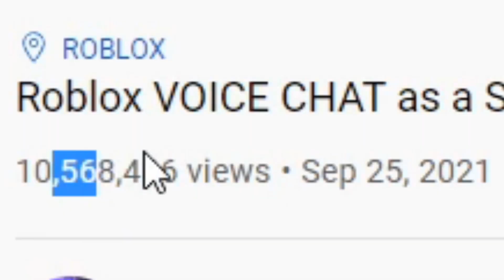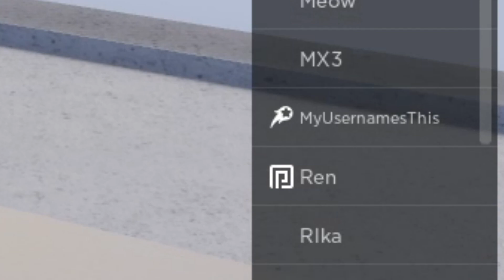Roblox VOICE CHAT as the world's RICHEST SLENDER (Funny Moments)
slender is a way of life

Unofficial part 4 of the roblox funny moments series, so if you haven't checked out the others, it wouldn't matter because these don't correlate whatsoever. Well, welcome back to voice chat funny moments as a slender, where I use the same voice and act/troll the same way as a typical slender (no offence), EXCEPT I'm decked out with millions of robux in items to make myself the richest slender on roblox, now with voice chat. See what it's like to be completely bullied by the overwhelming voice chat community, solely for how I sound and the way I dressed up. Slenders are really out here bein' treated like scum and trolled on.

Game ► ROBLOX "Roblox Community Space"